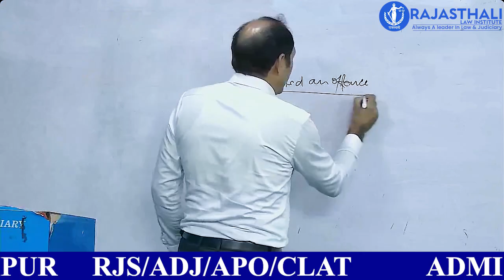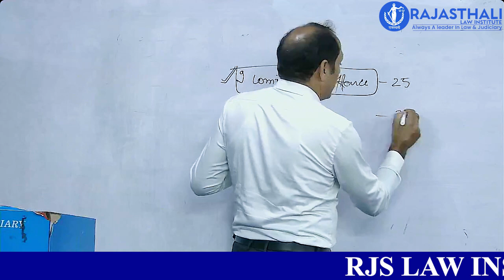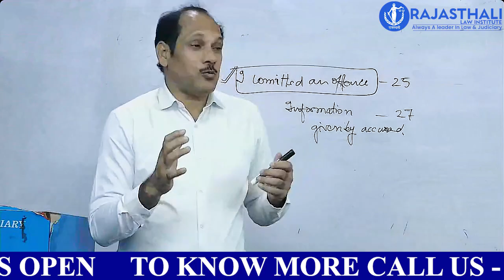CONFESSION - BY MK SINGH SIR | RAJASTHALI LAW INSTITUTE JAIPUR